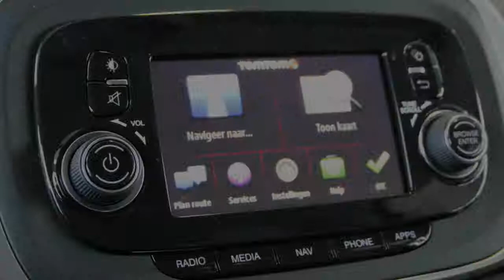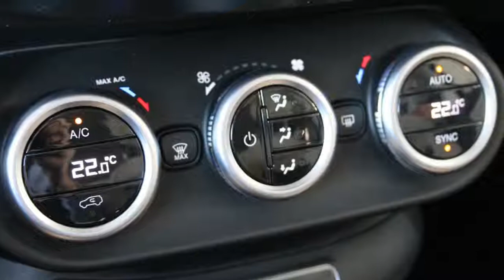Fiat 500X 1.4 Turbo MultiAir 16V 140PK Lounge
10 km
  Prijs:     € 26.595
  Merk:     Fiat
  Model:     500X
  Type:     1.4 Turbo MultiAir 16V 140PK Lounge
  Carrosserievorm:     Hatchback (5 drs)
  Bouwjaar:     2015
  Transmissie:     handgeschakeld
  Kleur:     L601 nero cinema (5cf)
  BTW/Marge:     btw
  Brandstof:     benzine
  Garantielabels:

Accessoires
* 3e remlicht
* 7HA Pack Comfort Plus
* 7HB Pack Visibility
* 7HG Pack Business
* 7SK Pack Dynamic safety II
* 439 18 Inch LM velgen 15-spaaks
* 803 Reservewiel in compacte afmetingen
* ABS
* Achteruitrijcamera
* Airconditioning
* B374 Eco-Leder; beige/grijs, dashboardra
* Blind Spot Detection System
* Bluetooth telefoonvoorbereiding
* Boordcomputer
* Brake Control
* Bumpers in carrosseriekleur
* Carkit
* Centrale deurvergrendeling afstandbediend
* Climate control
* Cruise control
* Donker glas achter
* Easy Entry & GO
* Hoofdsteunen achter
* L601 Nero Cinema (5CF)
* Lane Departure Warning System
* Lederen stuurwiel
* Lendensteunverstelling voorstoelen
* Lichtmetalen wielen
* Lichtsensor
* Middenarmsteun voor incl. opbergvak
* Mistlampen voor
* Navigatiesysteem
* Parkeersensoren achter
* Passagiersstoel met verstelbare zithoogte
* Radio/CD speler
* Regensensor
* Ruitenwisser achter
* Stuurbekrachtiging

Boekjes: Aanwezig

Dit betreft een nieuwe Fiat 500X uit de voorraad van Driessen en is per direct leverbaar. Vraag vrijblijvend een offerte bij ons aan, eventueel met inruil van uw huidige auto. De genoemde verkoopprijs is exclusief opties en kosten rijklaarmaken. Voor meer informatie kunt u contact opnemen met de afdeling verkoop op telefoonnummer 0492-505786. Typefouten voorbehouden, foto's kunnen afwijken van de uitvoering.

Aanbieder
Driessen Opel/Fiat Helmond
Varenschut 11
5705DK Helmond